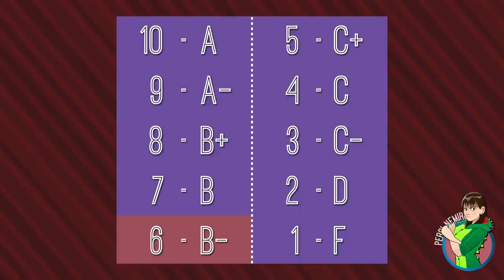Nemi-Vlog #17: Scoring Movie Reviews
I was thinking it might be helpful to give you a little added insight into my movie review scoring system. Movie reviews aren't a math equation. They're subjective and personal, so here's a brief behind-the-scenes look at what I consider when giving a movie a score.